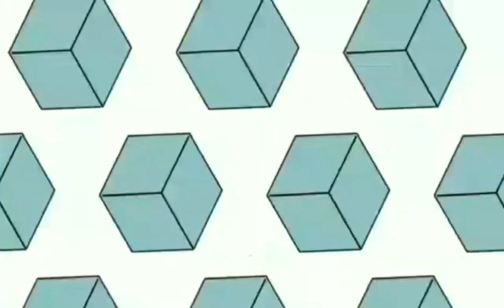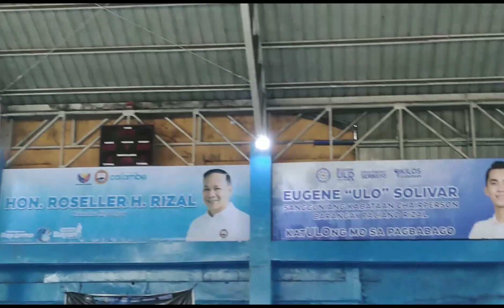OPENING CEREMONY || TAGISAN NG LAKAS AT GALING NG BATANG PACIANO🏀💪